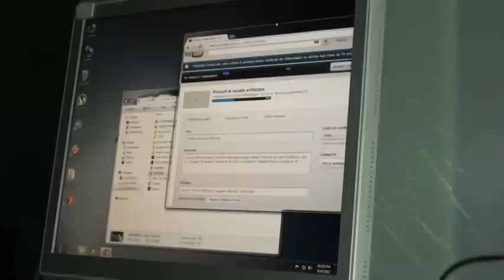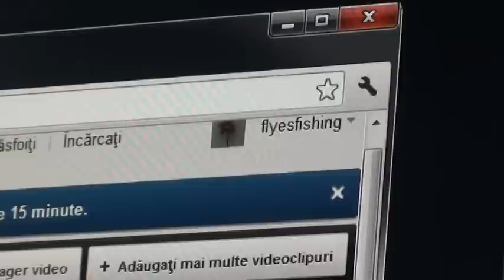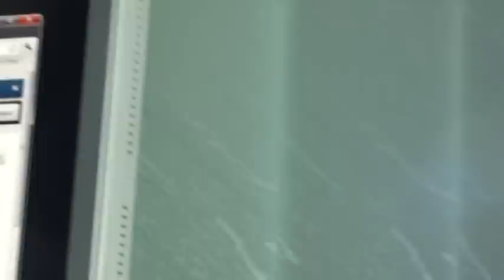Legat nod final musca artificiala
In acest film va arat cum se leaga nodul final la musca artificiala